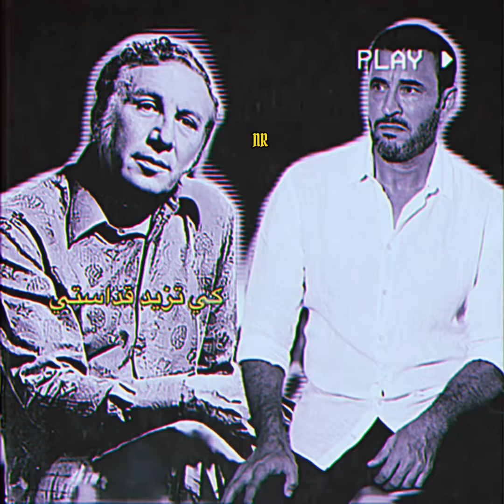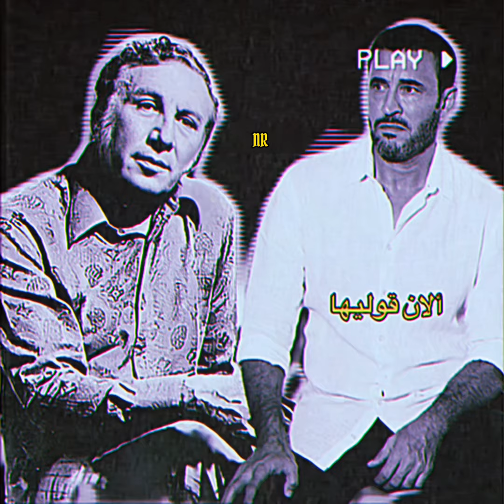نزار قباني كاظم الساهر: قولي أحُبك